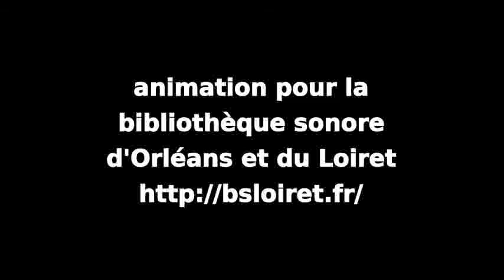Alabama trail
Composition : Eddie Warner.
Animation pour la Bibliothèque sonore d'Orléans et du Loiret

Jean-Christophe Gaudet - petite clarinette, direction,
Angèle Pérais - clarinette 1
Théo Lechevalier, Alain Geunis - clarinette 2,
Caroline Bourry - clarinette 3,
Olivier Roussillat - clarinettes soprano, alto, basse, contrebasse, orchestration,
Stéphane Grognet - saxophone baryton, orchestration,

Partitions faites avec LILYPOND ; son enregistré par XY à électret sur ZOOM, traité via AUDACITY puis TWOLAME ; photos Stéphane Grognet ; vidéo assemblée avec OPENSHOT.